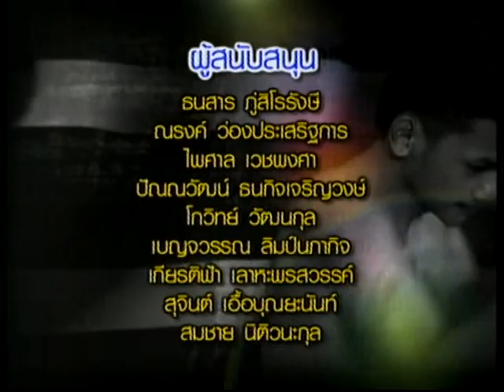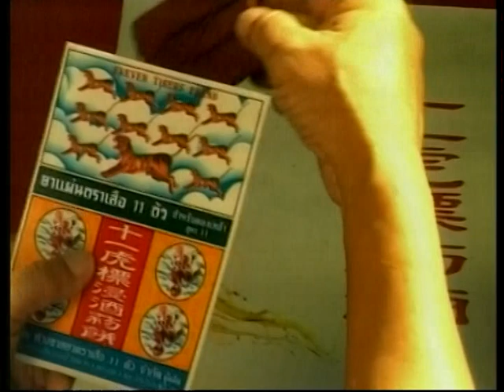Pungluang OneSongchai Gym VS Paulus Abunda 1